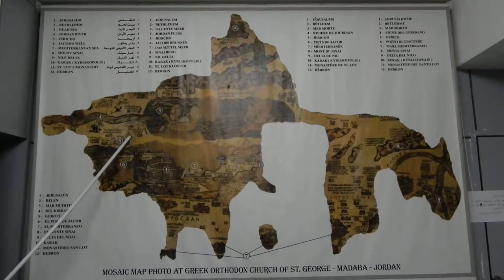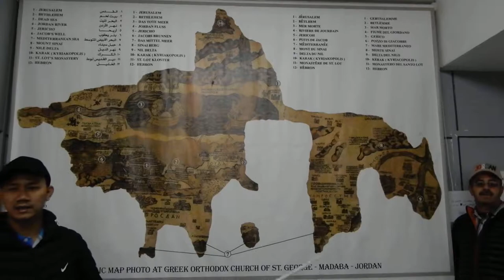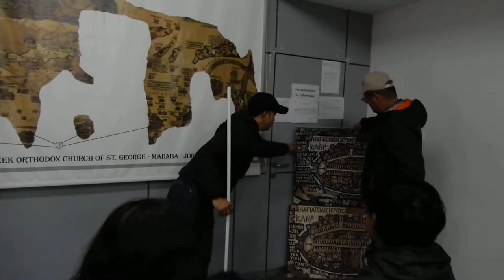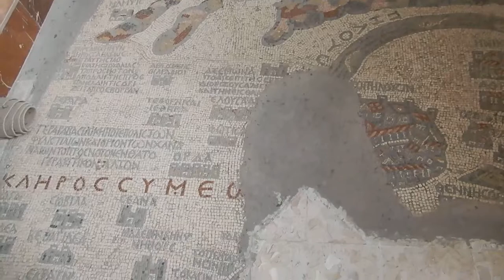NHÀ THỜ BẢN ĐỒ, NHÀ THỜ CHÍNH THỐNG GIÁO HY LẠP CỦA THÁNH GEORGE, 2 TRIỆU MẢNH SÀNH KHẢM ĐÁ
Nhà Thờ Bản Đồ ở Jordan 2018
"Chiêm ngưỡng 2 triệu mảnh sành khảm thành tấm bản đồ cổ xưa nhất của vùng "Đất Thánh" ngay trên sàn nhà, cùng vô số những bức tranh khảm đá tinh xảo thể hiện nhiều giai đoạn trong cuộc đời chúa Jesus, cảnh Chúa với 12 vị tông đồ, Chúa với Đức mẹ Maria, Chúa bị đóng đinh,… Nhà thờ này được xây dựng vào năm 1896 sau công nguyên, ngay trên nền những gì còn lại của một nhà thờ đã tồn tại trước đó từ thế kỷ thứ 6".
NXHYT/20191404/17